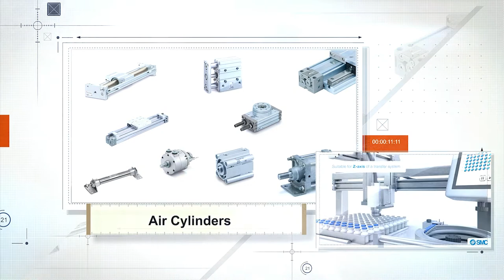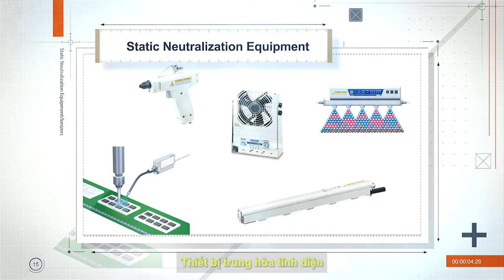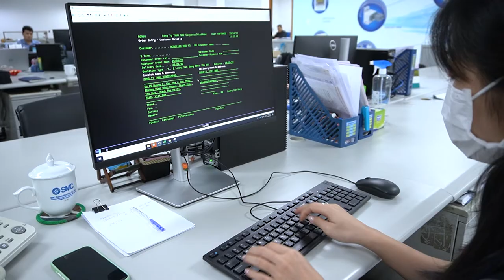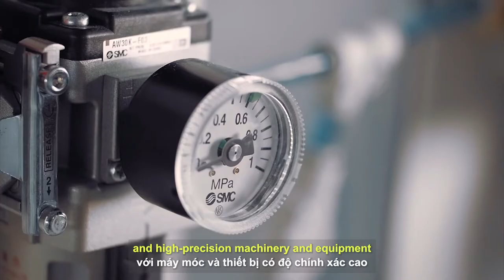SMC Corporation Vietnam - Always Getting Better (English Version)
At SMC, customer is the prime motivation of our existence. As we serve the automation industries through pneumatics, we strive to provide the latest and most advance products that keep our customers ahead of their competitors.

We shall constantly seek mutually beneficial partnerships with our customers, innovating with new products and services and fulfilling our commitments to customer’s satisfaction and our philosophy of “Always Getting Better”